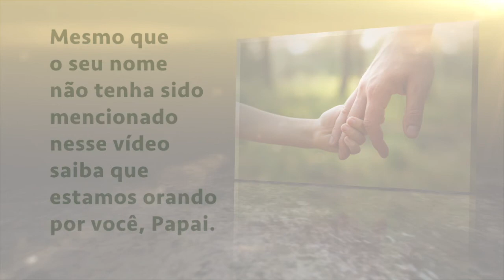Homenagem aos Pais da QIBRJ - Dia dos Pais 2020